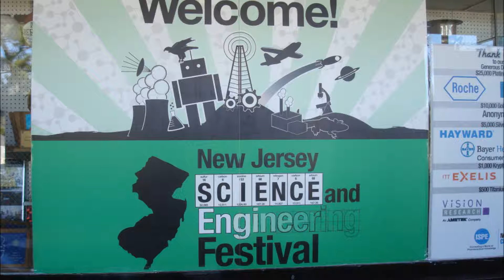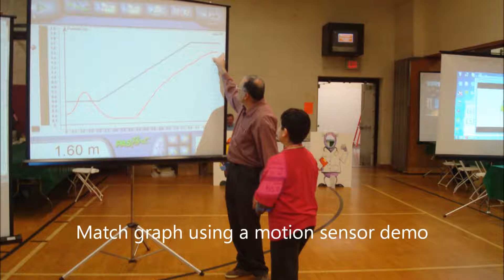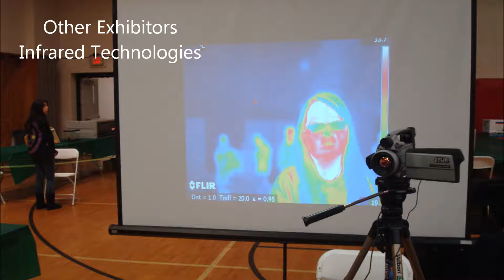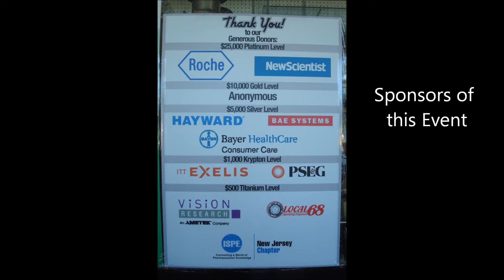NJ Science and Engineering Festival, October 13- 14, 2012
The Physics Department at William Paterson University, together with a NASA/JPL Solar System Ambassador, will display multiple exhibits and experiments including: Fuel Cell Car Demonstration, Telescopes, Match Graph Using a Motion Sensor and Data Studio Software, Atmospheric Pressure Demonstration, The Levitron, Mirage Demo and More!